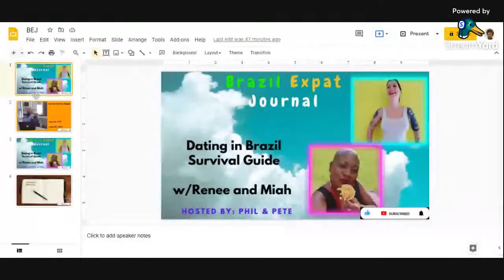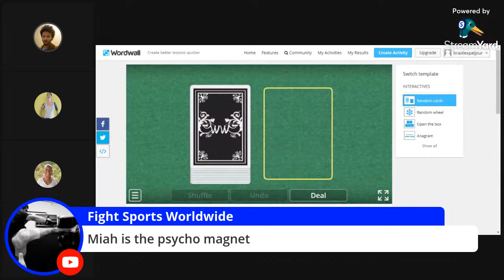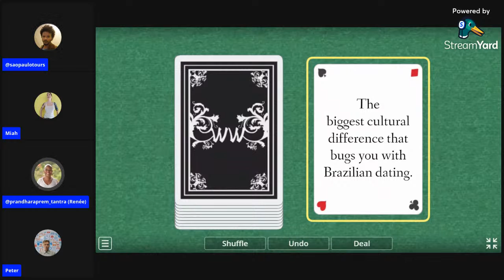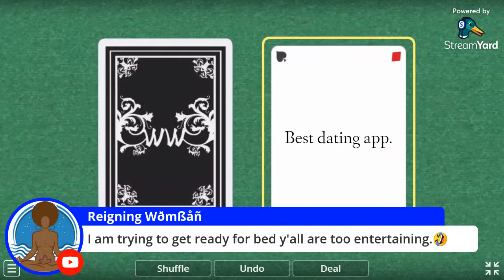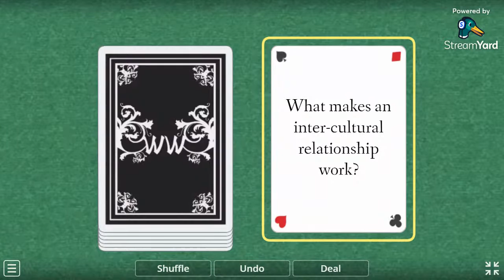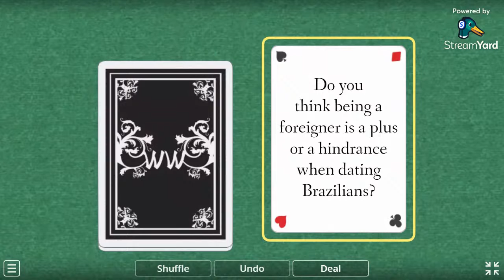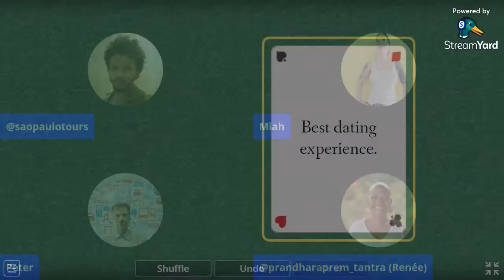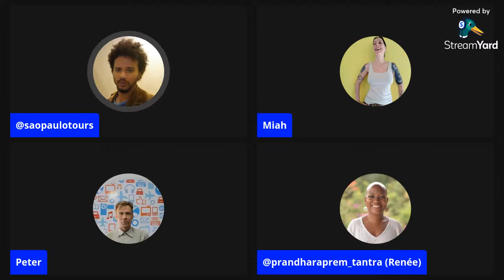BEJ 19 - How to Survive Brazilian Dating Culture - and tribute to Wateef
Tonight Renee and Miah, along with your trusted co-hosts, dig into Brazilian dating. We will also have a mini-tribute to our friend Wateef